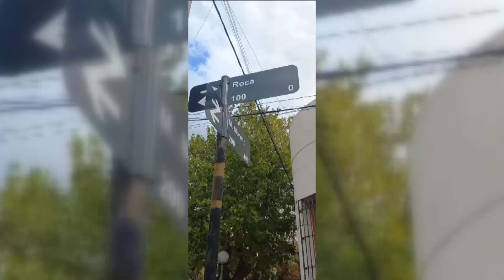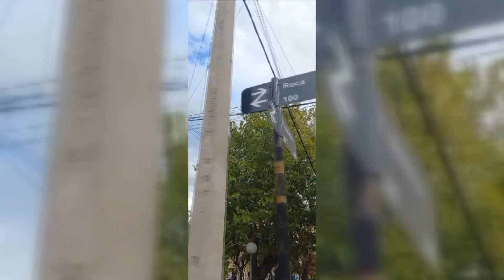INSTALARON UNA COLUMNA DE LUZ SOBRE UNA RAMPA PARA DISCAPACITADOS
GABRIEL MORONE – la cooperativa de electricidad de trenque Lauquen colocó una columna de hormigón armado en sobre una de las rampas para personas con discapacidad en la esquina de las calles Roca y Mariano Moreno. Dialogamos con el ingeniero Gabriel Morone, quien nos contó por qué se da esta situación.